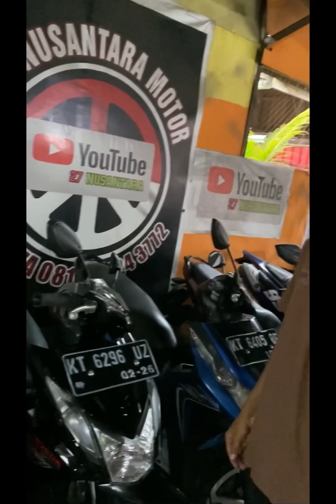Detik detik Beat delux thn 2021soul.out kredi cepat tanpa ribet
27 nusantara motor jual beli cash dan kredit tukar tambah dan melayani pinjam dana tunai jaminan bpkb kendaraan
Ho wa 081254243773